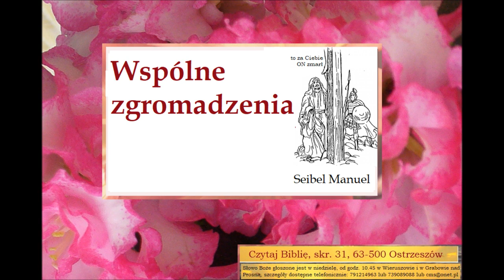Czego uczy mnie Biblia o wspólnych zgromadzeniach do imienia Pana Jezusa Chrystusa Manuel Seibel C04